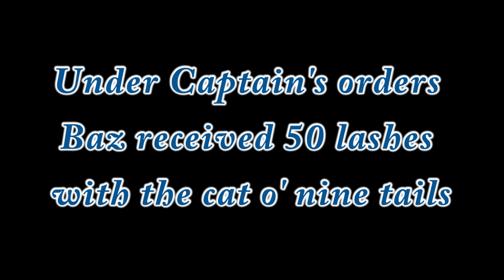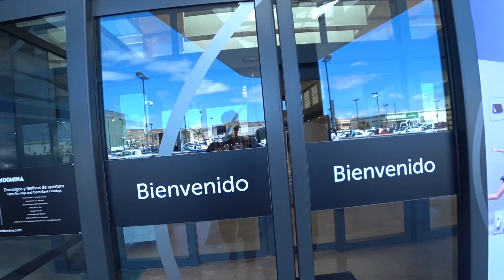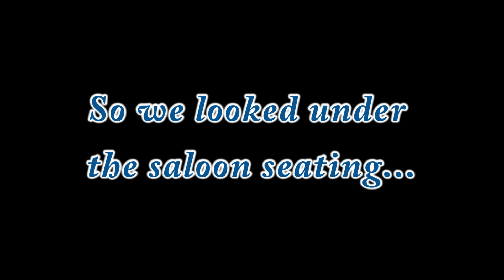Small space storage and a digital disaster - Sailing A B Sea (Ep.016)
In this episode of Sailing A B Sea we figure out where to store our suitcases while managing our small space storage and Baz has a digital disaster!

There's lots of small space storage on our yacht, but where do we store our suitcases?

Baz confesses to a digital disaster with a 4-terabyte hard drive that stored a huge collection of movies and TV shows that he'd been slowly collecting for years. Can it be revived?

Spanish waters pilot guide

Lonely Planet Spain (country guide)
Dual electric cooking hob
High capacity solid state hard drive

SK - Text Me Records / Social Work

Random Elevator Music